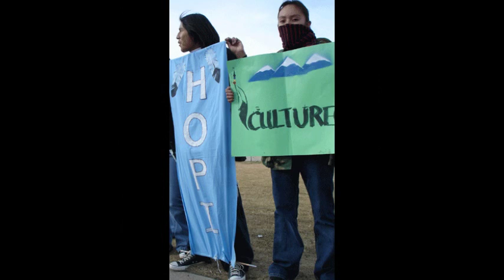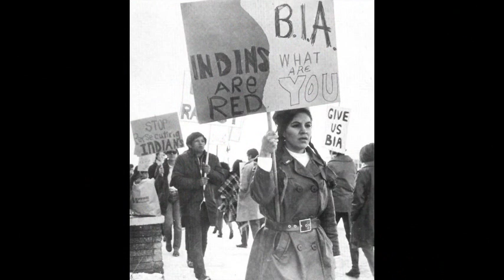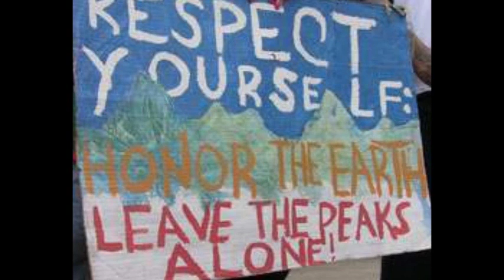American Indian Movement Anthem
The American Indian Movement (A.I.M.) works hard for equal rights to the Native Americans. With leaders like Russell Means and John Trudell. This is their Anthem.

By a group of Northern Cheyenne singers.

This is to honor the time and efort that lonewolf13scott has put forth to help me in the project we are doing together. he has become more than just a mentor, he has become a great friend to me.